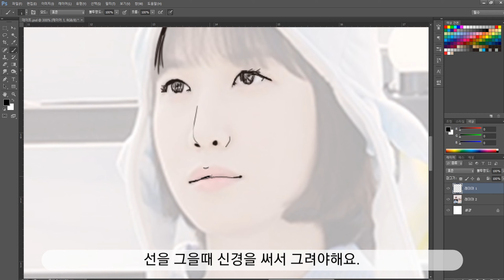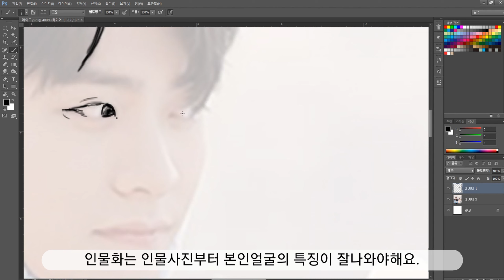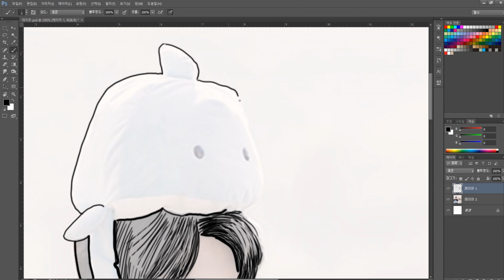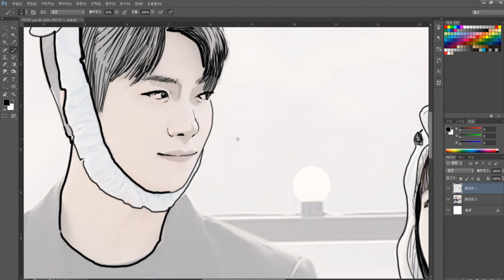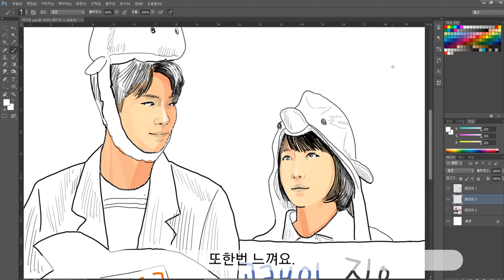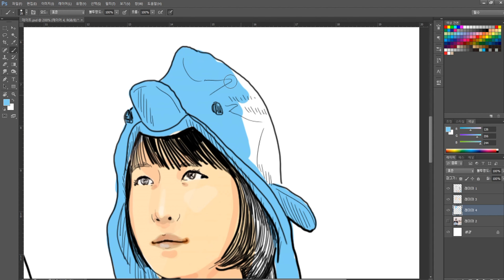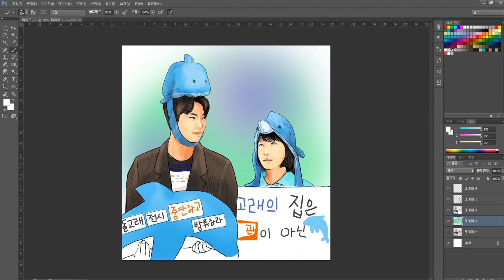이상한변호사우영우 캐리커쳐 그리기 Extraordinary Attorney Woo caricature tablet Photoshop drawing[사진만 있으면 너도 할 수 있어]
연인 캐리커쳐 그리는법을 알려드립니다.
우영우 귀여운 커플 데이트 장면 그리기